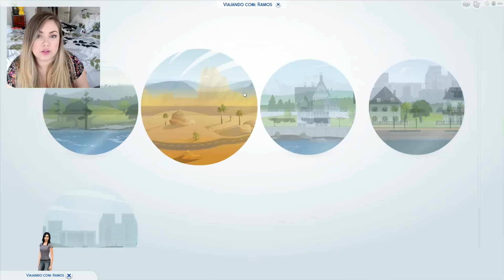Do Lixo ao Luxo - JUNTAMOS 5 MIL SIMOLEONS #8 (The Sims 4)